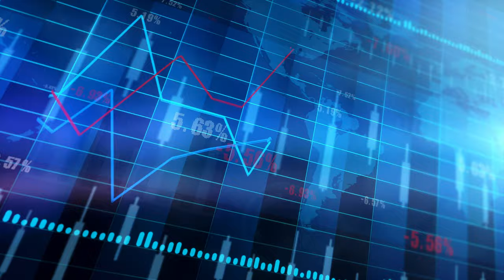Stocks and Shares - Trading Charts Animation Pro Video 2023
Free Nature Background Video No Copyright | Free Stock Footage 2023| Green Screen Background
Free Nature Background Video No Copyright | Free Stock Footage 2023

You Can't Upload My Video In Organic Style, If You Do So You Will Be Detected By Content ID And We Will Take Down Your Video.